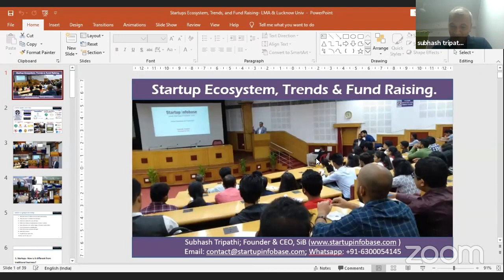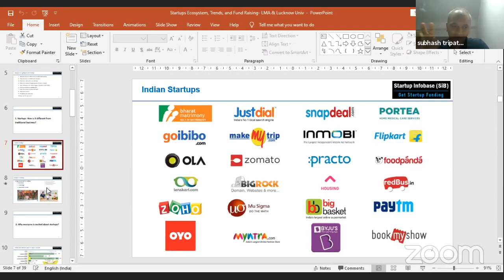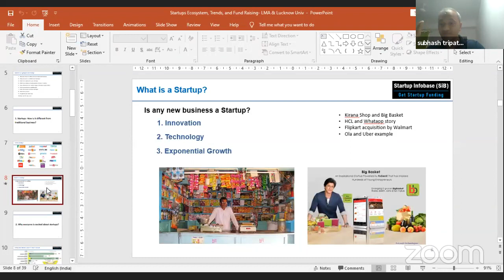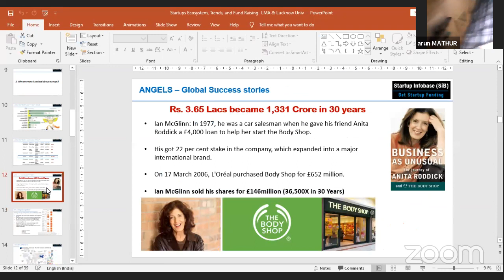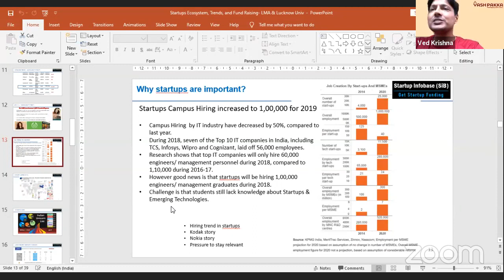National e-seminar SELF-RELIANCE IN THE CHANGING GLOBAL ENVIRONMENT: IMPERATIVES FOR INDIA